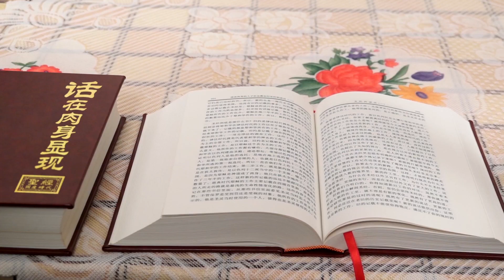Christian Movie Trailer | "God's Name Has Changed?!"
Her name is Wang Hua, and she is a house church preacher in Southern China. After she began to believe in the Lord, she found in the Bible that God was called Jehovah in the Old Testament, and was called Jesus in the New Testament. Why does God have different names? Wang Hua was extremely puzzled about this. She tried to find the answer in the Bible, but failed to grasp the mystery…. But she firmly believed that there is none other name under heaven given among men, so Jesus alone is the Savior, and that so long as we held on to the name of Jesus, we would surely be raptured into the kingdom of heaven. Yet one day, Wang Hua heard some shocking news: God's name has changed! After that, her heart could no longer remain calm …